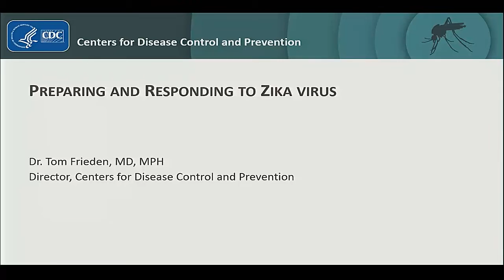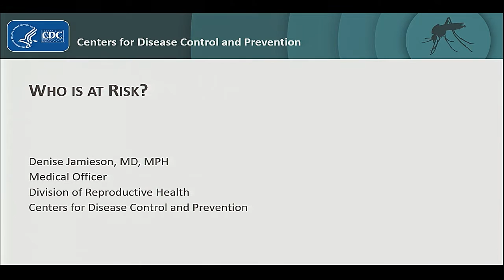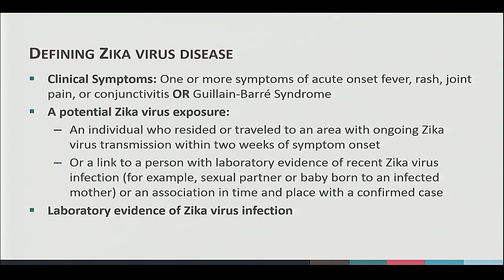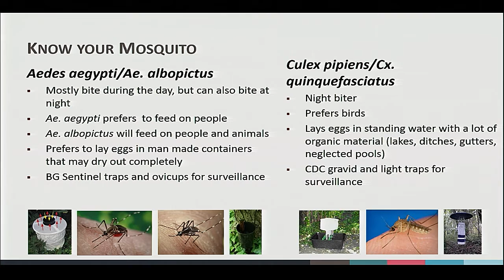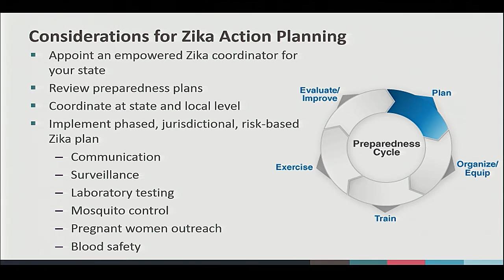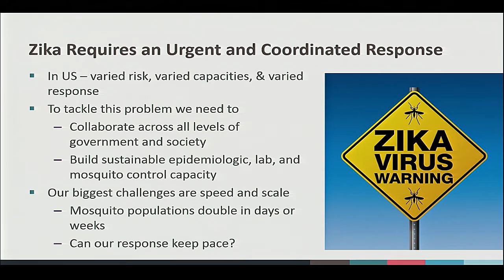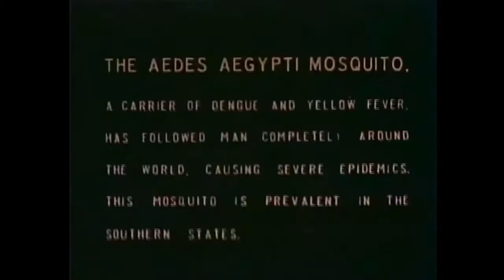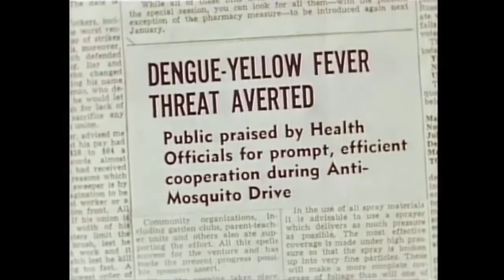Zika Action Plan Summit: Science Plenary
A session about preparing and responding to potential Zika outbreaks.